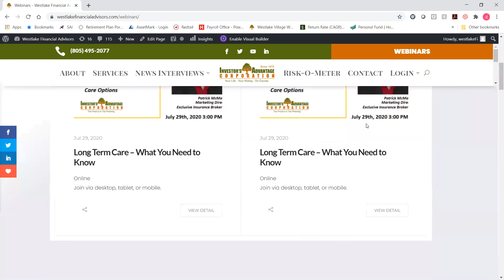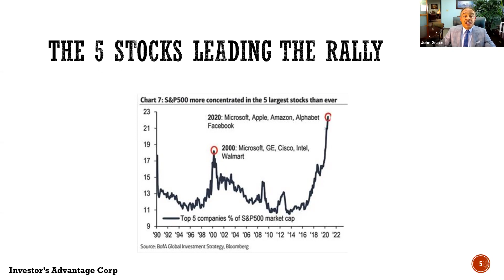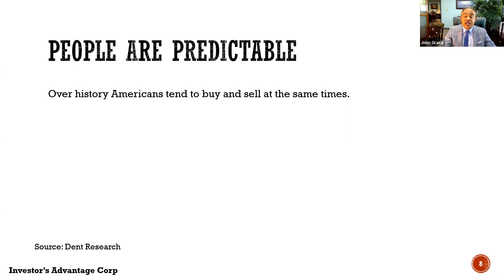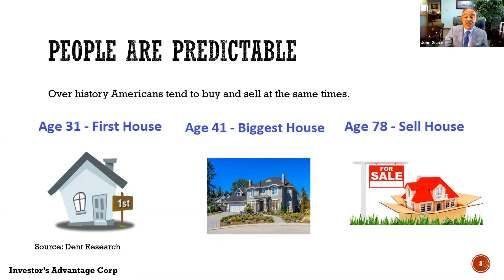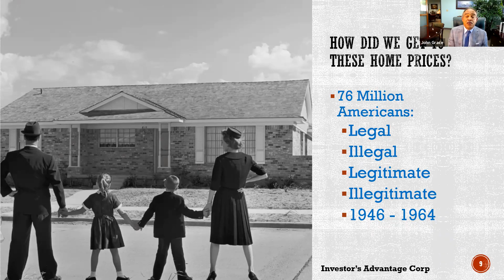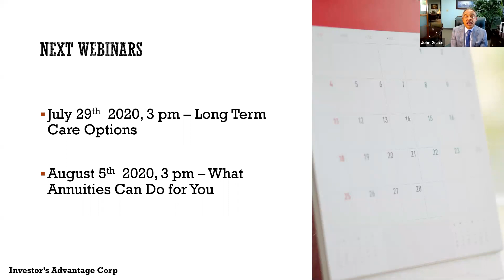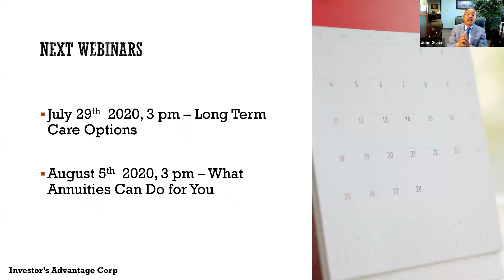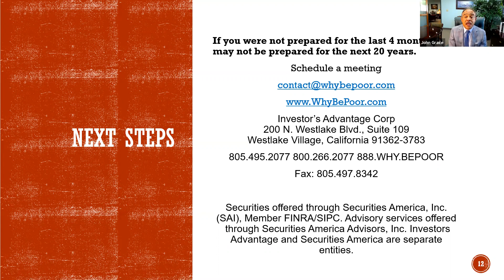The Fate of Real Estate - A Silver Tsunami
In this weeks webinar, we talk all about real estate. Our purpose is to help you prepare for the good, the bad, and the unforeseen. When it comes to real estate two questions become top of mind.

1. How might the buying and selling behavior of Americans affect home prices and rental income?

2. Will the coronavirus upset the real estate apple cart similar to price declines elsewhere after an earthquake?

Securities offered through Securities America, Inc. (SAI), Member FINRA/SIPC. Advisory services offered through Securities America Advisors, Inc. Investors Advantage and Securities America are separate entities.